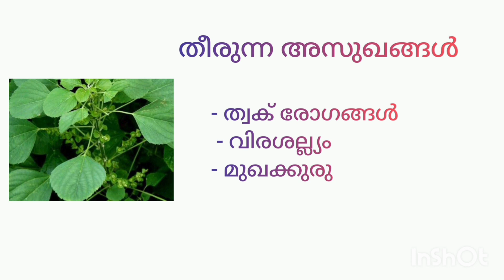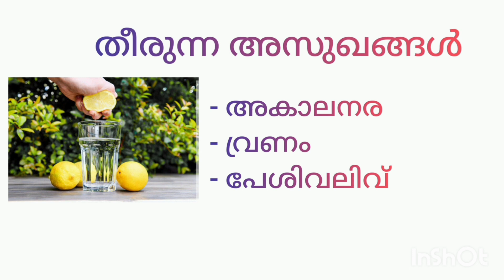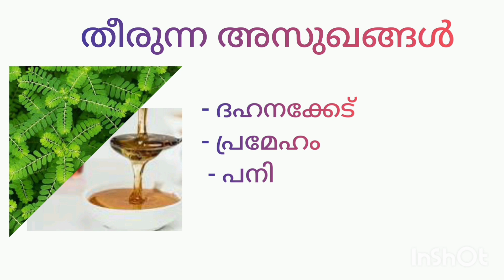സിദ്ധയിലെ കായ കർപ്പവിധികൾ ചെയ്യൂ ! യുവത്വം നിലനിർത്തൂ ! Part-2#drdeepa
സിദ്ധ ഗ്രന്ഥത്തിൽ പ്രതിപാദിച്ചിട്ടുളള ലളിതമായ കർപ്പിധികൾ പറയുന്നു.